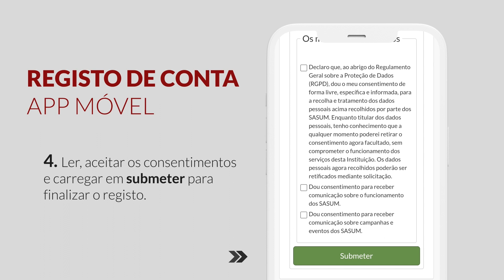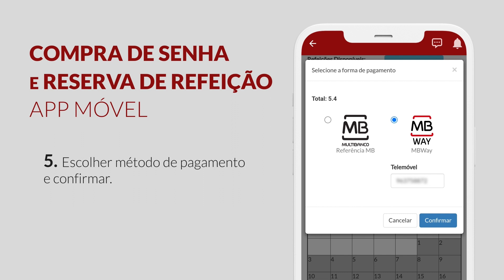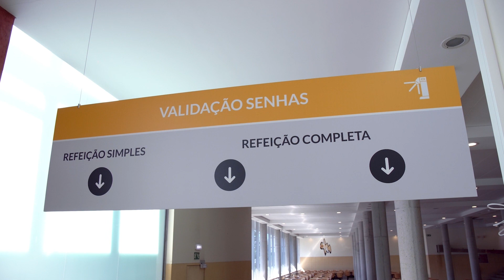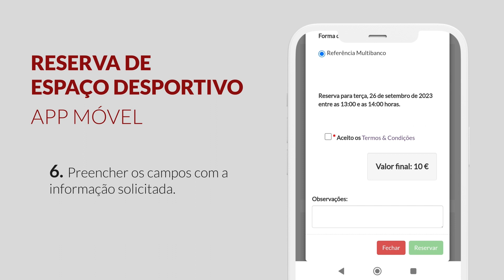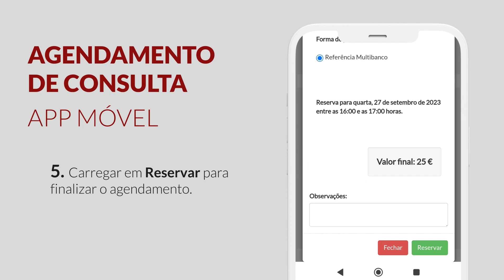Novo site, portal e app móvel dos SASUM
Serviços de Acção Social da UMinho com novo site, novo portal e app móvel 🖥📲

Mais proximidade, mais interação, mais rapidez e mais acção social 🌐